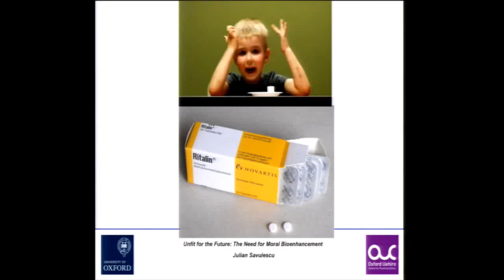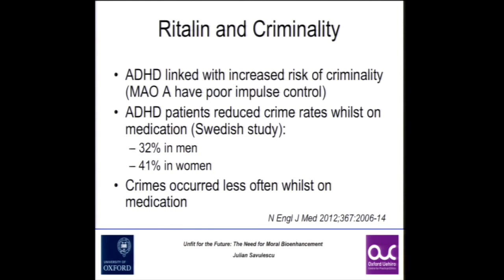Oxford Professor Savulescu Makes The Case For Medication To Reduce Crime And Behavior Problems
Fascinating stuff.